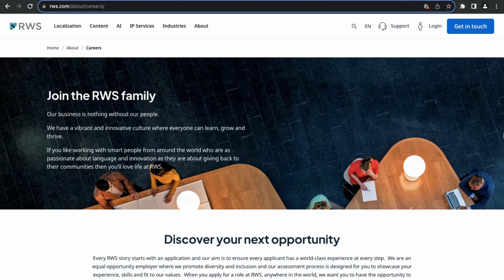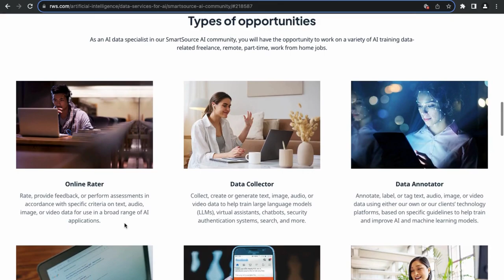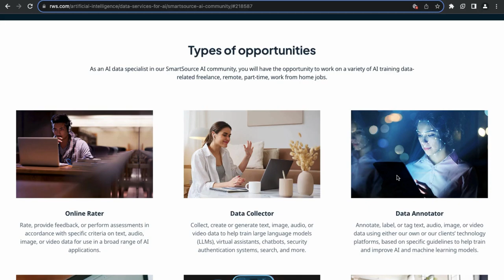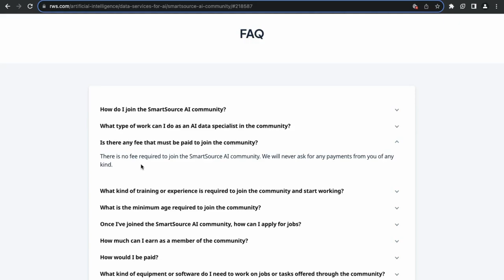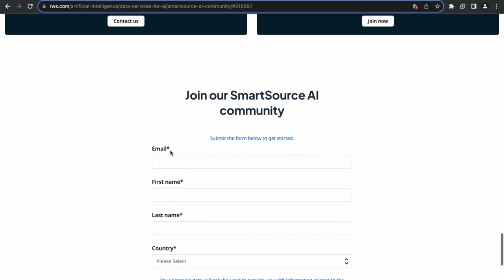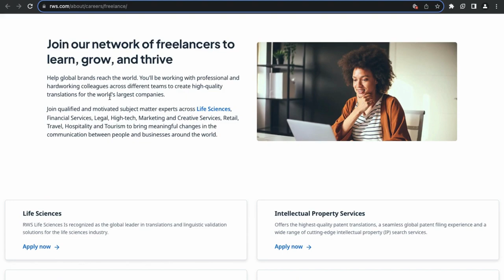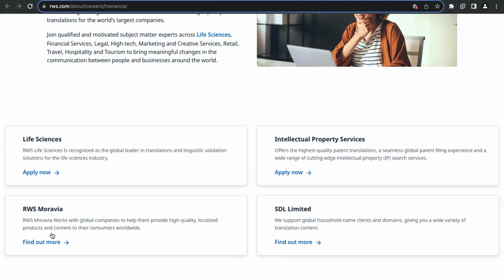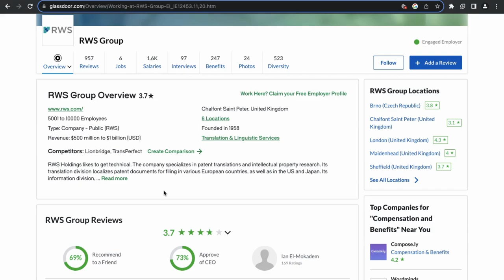Make Money Online and Work From Home with RWS Group - Appen & Telus International Alternative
Is Appen Shutting Down?? - New early access content about Appen available now at the link below if you are interested.

Check out this Telus International and Appen work from home alternative.

3. Just hitting that Like button goes a long way. Appreciate it!

👉 Looking for a Remote Job: Visit the #1 site for remote & flexible jobs

👉 Field Agent App (Make Money While You Shop):
Use Code: q6j4pe to sign up.
👉 GetUpside (Make Money From Buying Gas and Food) -